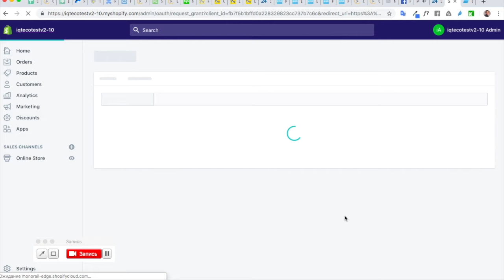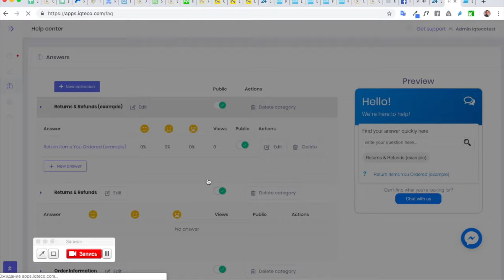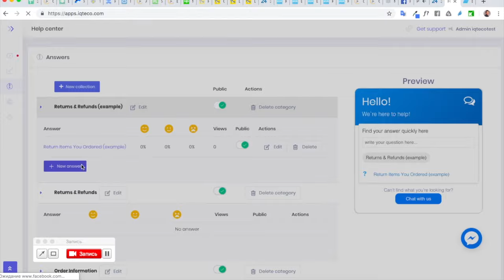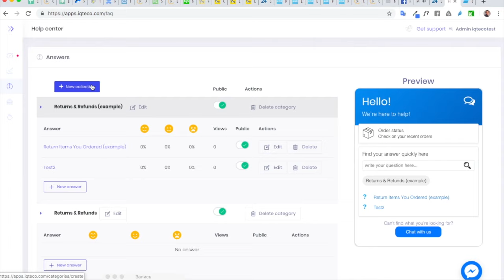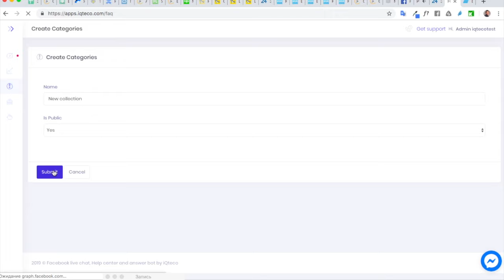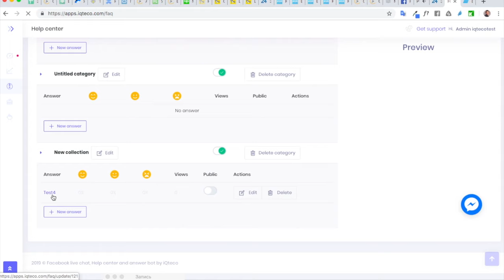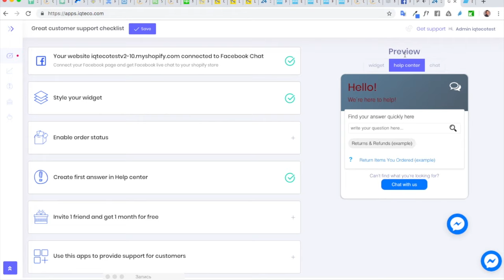Shopify captcha 1